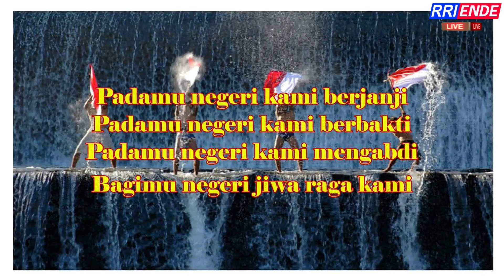WARTA BERITA DAERAH RRI ENDE